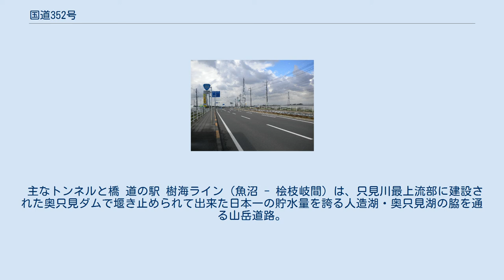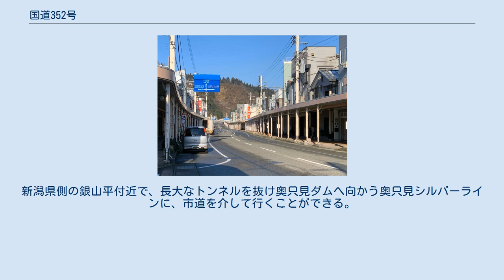国道352号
国道352号（こくどう352ごう）は、新潟県柏崎市から栃木県河内郡上三川町に至る一般国道である。
 新潟県中部から福島県南会津地方を横断し、栃木県へと抜けるルートを採るが、新潟・福島県境を除くと相当部分が他の国道との重複区間となっている。
新潟県長岡市内には未開通区間が残る。
また新潟・福島県境前後は豪雪地帯であるため、冬期交通不能区間である。
 新潟県魚沼市から福島県檜枝岐村までは枝折峠や奥只見湖沿い、そして県境付近で急カーブの連続した1 - 1.5車線程度の断崖絶壁に沿った狭隘な道が続き、俗に言う「酷道」の1つに挙げられている。
 現行の道路法（昭和27年法律第180号）に基づく一般国道の路線として、1974年（昭和49年）11月12日政令第364号の公布によって第3次追加指定され、翌1975年（昭和50年）4月1日施行によって国道になった路線である。
最初の国道指定では、栃木県今市市（現：日光市） - 新潟県長岡市を結ぶ路線であったが、今市市以南 - 石橋町（現：下野市）・国道4号交点間と長岡市以北（以西） - 柏崎市・国道8号交点間は、1992年（平成4年）4月3日政令第104号の一般国道の路線指定公布、翌1993年（平成5年）4月施行で延伸された区間である。
 奥只見湖前後の区間は、中世から徒歩通行可能な峠道は存在したものの、自動車が通行可能な水準の道路整備進展は遅く、大湯温泉から銀山平までの車道開通は太平洋戦争中、さらに県境を越えて檜枝岐までの自動車道路が全通したのは、国道昇格直前の1972年（昭和47年）であった。
 1990年代まで、福島・新潟県境から枝折峠周辺にかけて未舗装（ダート）区間が残されていて、奥只見湖から新潟県小出方面へ出るためには奥只見シルバーラインを使えば済んだため、特に枝折峠 - 銀山平間の整備が遅れていた。
残されていたダート区間は、1980年代から1990年代前半にかけて舗装化工事は進められており、現在はすべてが舗装路となった。
 奥只見湖岸の洗い越しを福島県方面へ向かう車（2006年9月） 栃木県から福島県南会津地方にかけて、なだらかな道が続く。
尾瀬を過ぎて新潟県に入ると奥只見湖畔の屈曲区間は、道幅が狭いうえに沢の水が橋もなく道路上を流れる洗い越しが多数存在し、雨量が多くなると通行止めになる。
極端に狭くなるところはないが、谷を挟んで湖の対岸に続く同じ国道が見えていながらそこにたどり着くためには、谷に架かる橋もないため、同じような風景が延々続く単調な道を大回りしてゆく他にない。
奥只見湖周辺は豪雪地帯で、冬期は積雪で道幅はさらに狭さが増す。
 新潟県魚沼市の枝折峠付近は、急勾配・急カーブが連続する狭隘道路で、対向車とのすれ違いは困難である。
枝折峠の酷道区間に並行して、山を長大なトンネルで貫通する奥只見シルバーライン（新潟県道50号）があり、奥只見湖・銀山平 - 魚沼市上折立間の通行で使われるのは奥只見シルバーラインのほうであるのが一般的である。
また、新潟県長岡市の萱峠に不通区間を残している。
 かつては未舗装のダート国道として知られ、難攻不落と言わせしめるほどの難路であった時期もあった。
枝折峠 - 魚沼市（旧湯之谷村）区間の峠道は、狭隘路対策と路線バスの通行を目的に、午前中は新潟県→福島県の東行き、午後は福島県→新潟県の西行きの一方通行という時間帯変動型の交通規制が敷かれていたうえ、新潟県側から福島県境までの区間において、二輪車は全面通行止めとする二重の交通規制も取られていた。
これらの規制は2006年（平成18年）に解除された。
 新潟県長岡市の中心市街地から同市山古志地域を結ぶ区間は鋸山によって阻まれ、豪雪地帯の通行不能区間を抱えた開かずの国道となっている。
この区間のうち、萱峠を越える萱峠バイパス萱峠工区が建設中であり、通行不能区間のうち一部が解消される見込み。
 この他、新潟県道50号小出奥只見線奥只見シルバーラインは国道ではないが、実質的に枝折峠区間のバイパス機能を果たしている。
 （栃木県日光市上三依、2007年12月撮影）国道352号･国道400号重複区間 他の国道路線との重複区間は約90 kmほどあり、路線全長の約4分の1を占める。
福島県と栃木県の県境をまたぐ区間は、国道121号・352号・400号の3連重複区間で、この区間の道路わきには国内でも珍しく、3路線分だけ縦に3つ連な...